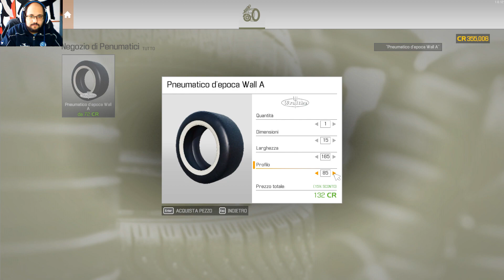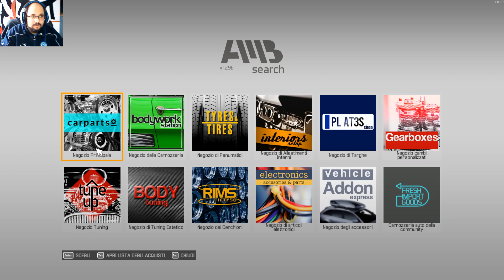🇮🇹 RESTAURO CADILLAC ELDORADO - Car Mechanic Simulator 2021│#32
Sono terminate le missioni speciali/principali, ma nessuno ci vieta di proseguire nei restauri di auto comprate dallo sfasciacarrozze e rimetterle a nuovo.🙂
💻 Specifiche PC
Scheda Madre: MSI 970 Gaming Socket M3+
CPU: AMD FX 8250 4GHz
RAM: 2x8 16GB 1333 MHz
GPU: ASUS 1050TI 4GB DDR5
Alimentatore: Corsair SemiModulare 650 Watt 80 Plus Bronze
Disspatore: Be-Quiet Dark Rock 4 (single fun)
Case: Cit G-Force Led Blu